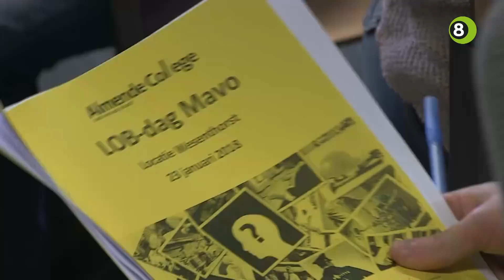Leerlingen Almende College Ulft speeddaten met bedrijven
Het Almende College Wesenthorst in Ulft organiseerde dinsdag en woensdag speeddaterondes tussen leerlingen en bedrijven. De school wil leerlingen kennis laten maken met het bedrijfsleven om zo de keuze voor een vervolgopleiding makkelijker te maken.